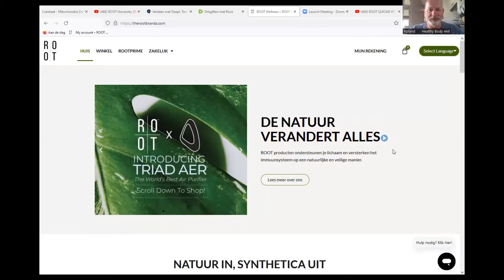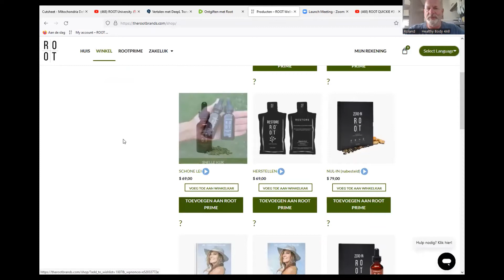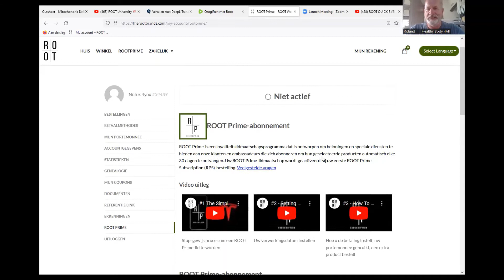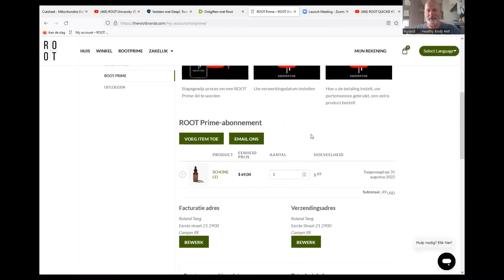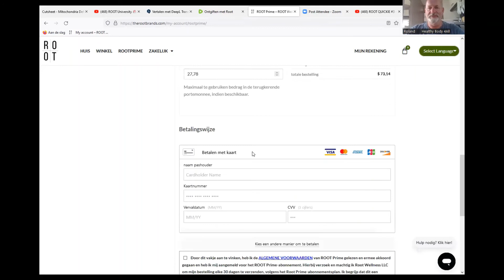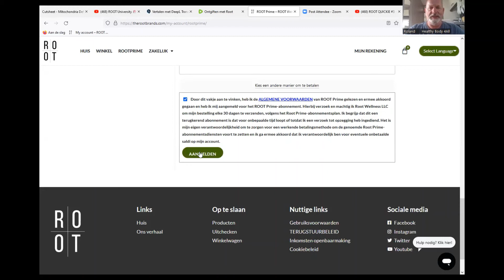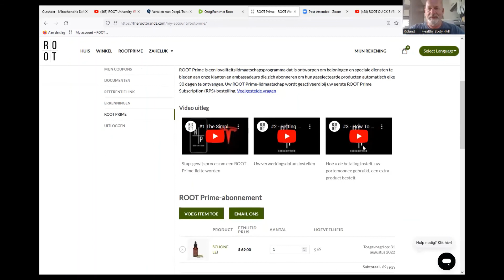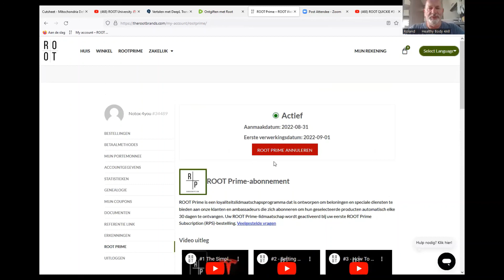ROOT Quickie #3 -Hoe kan ik mijn ROOT Prime (RPS) activeren?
Onze ROOT QUICKIE #3 laat zien hoe eenvoudig u uw ROOT Prime kunt activeren vanuit uw eigen backoffice. Uw directe ROOT contact is beschikbaar om al uw vragen te beantwoorden. Deze ROOT QUICKIEs zijn ontworpen om nuttige hulp te bieden aan alle ROOT prospects, klanten & distributeurs met hun dagelijkse vragen.

De ROOT gemeenschap "OwnYourLife" is het grootste ROOT team op de Europeesche markt en is altijd beschikbaar om uw vragen te beantwoorden. Bij vragen neem contact op met uw ROOT contactpersoon.